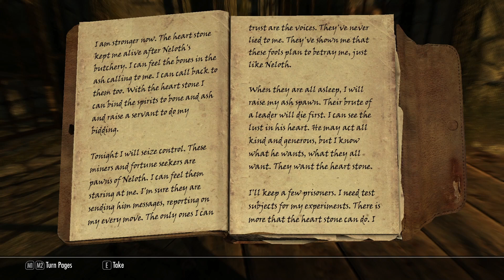ELDERSCROLLS V SKYRIM PART 196 YOUR HEART IS MINE